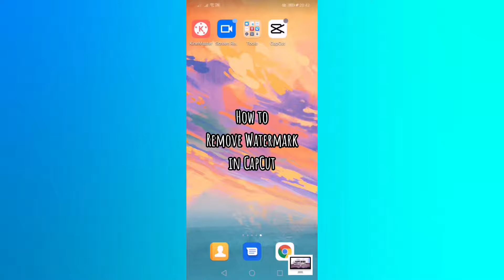HOW TO REMOVE WATERMARK IN CAPCUT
1. Open CapCut and click new project.
2. Once your video is done, delete/remove watermark (located at the end of the video).
3. Click the arrow at the upper right, export and press done.